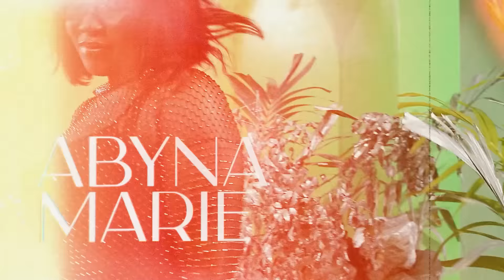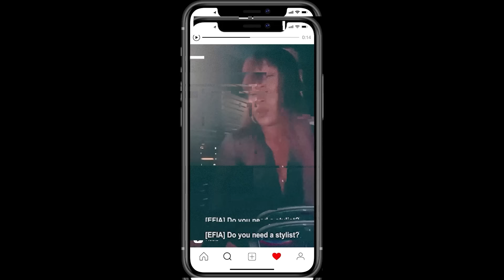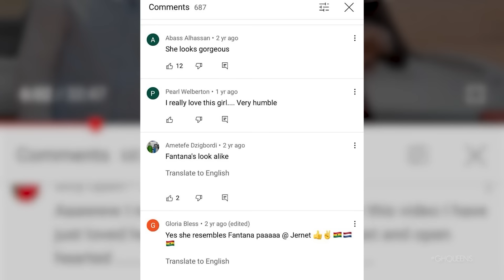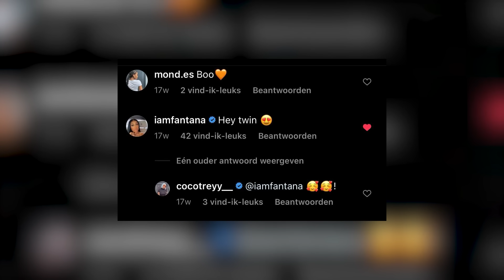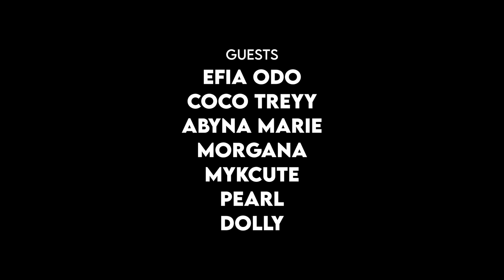GH Queens Season 1 | Reunion | Part 1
It's reunion time for the GH Queens season 1 cast and things are getting fiery with Efia Odo back in the mix! 🔥